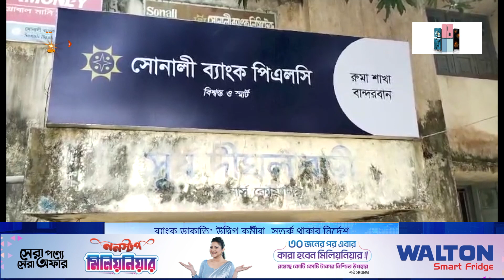বান্দরবানের ৩ উপজেলায় সব ধরনের ব্যাংক কার্যক্রম বন্ধ | Nagorik TV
NAGORIK TV
Address: Kha-53, Nikunja-2, Dhaka-1229